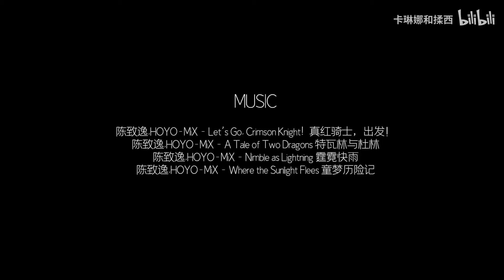sexycoser.com-Genshin Impact Keqing Xiao Cosplay Makeup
🔥🔥Update from Mon to Fri